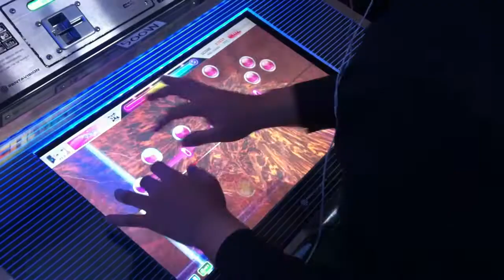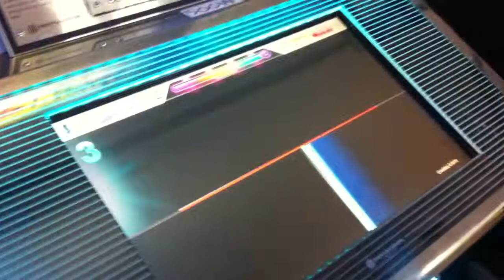DJMAX TECHNIKA2 Crew Race - Thor HD All combo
player - qoodori

8 cool